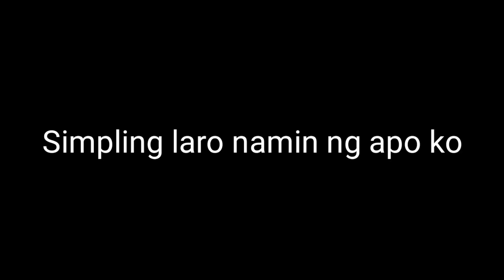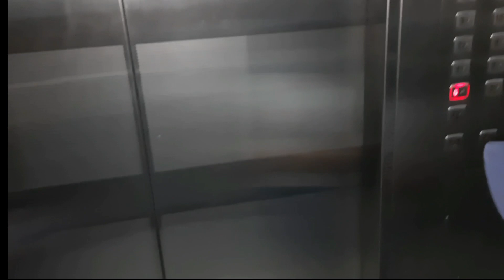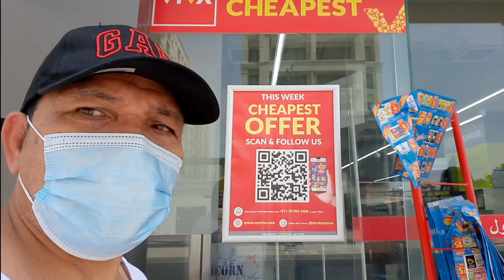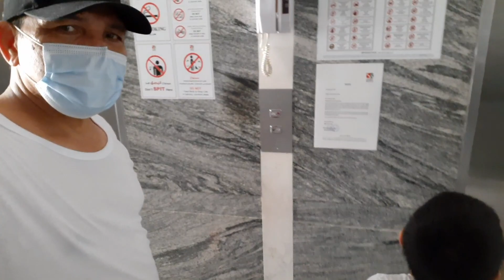Kainan na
Do it yourself music instrument drums with my grandson